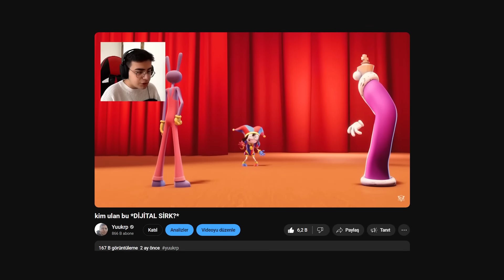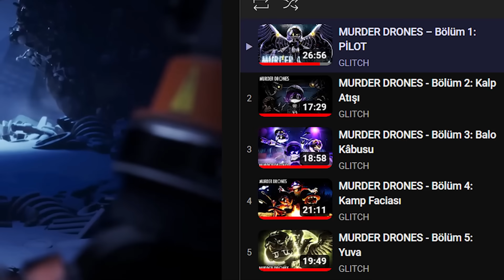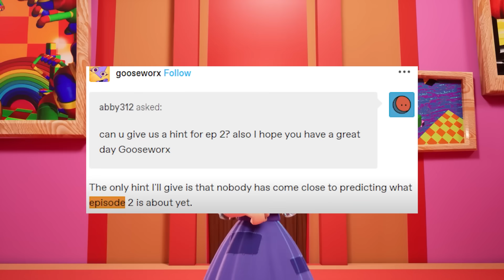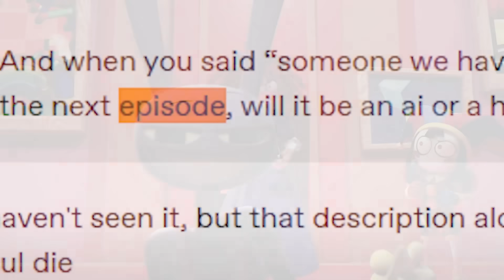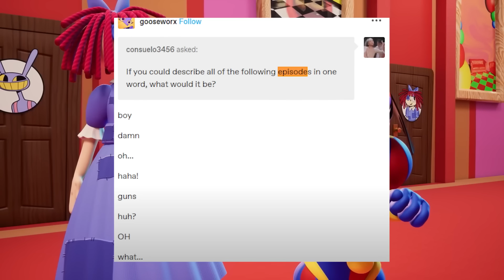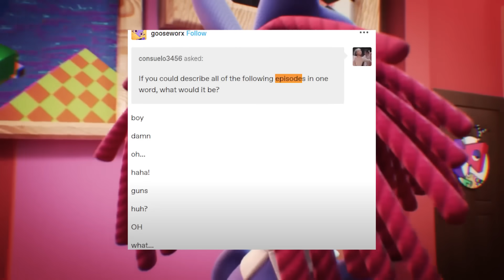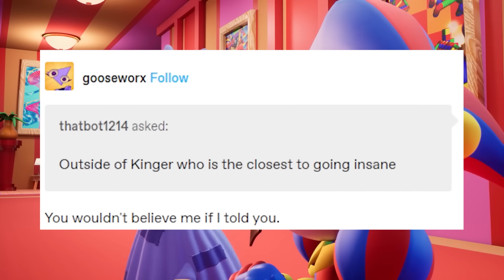DİJİTAL SİRK 2. BÖLÜM ÇIKIŞ TARİHİ BULUNDU? (NELER OLACAK?)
Yapımcı: @GLITCH